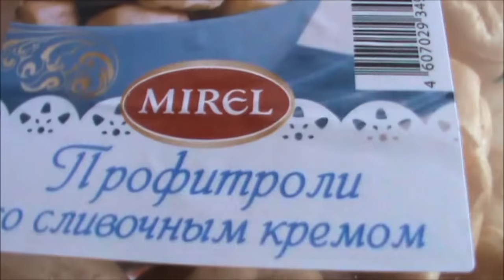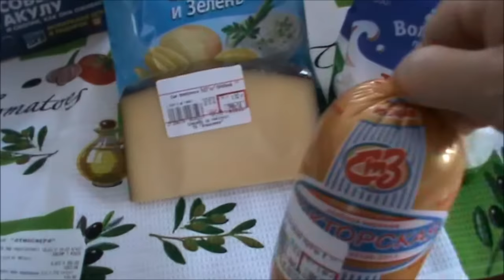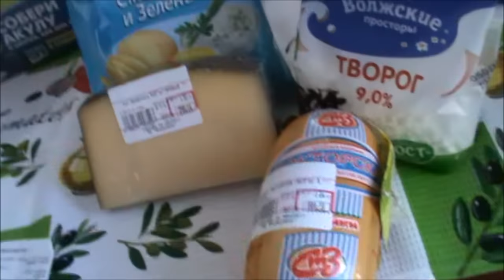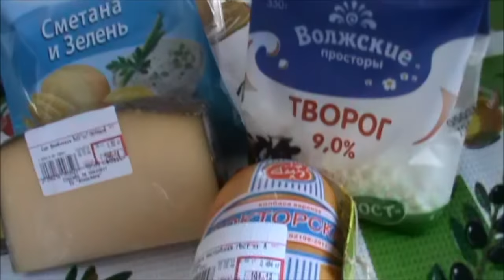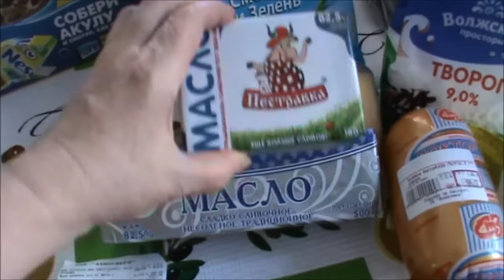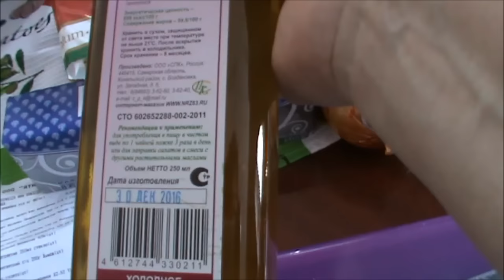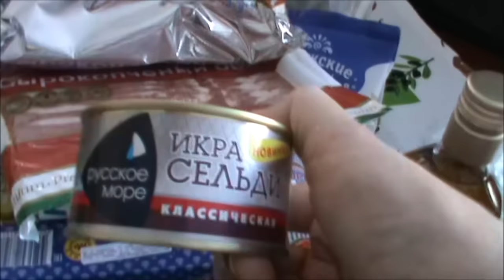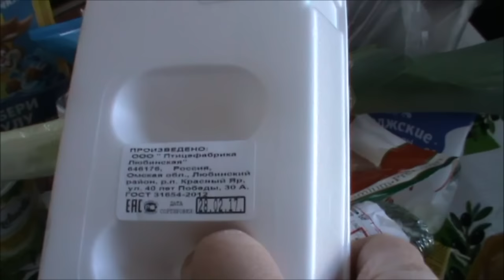Продуктовая корзина, март 2017 года